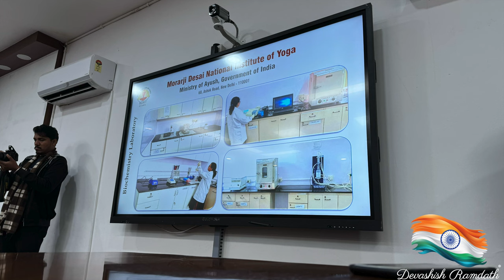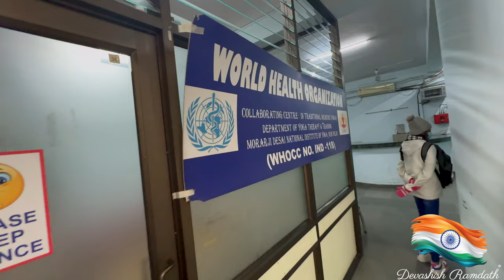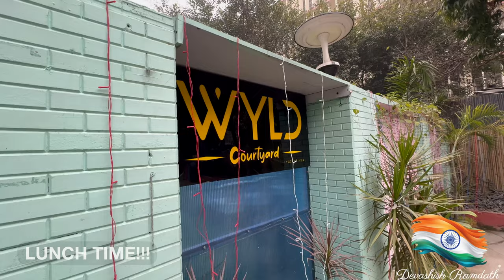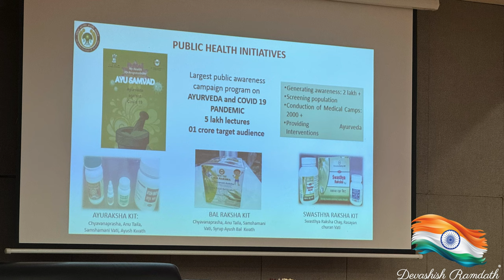Discover the BEST Yoga & Ayurveda Institute in New Delhi!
We visited the Institute of Yoga & Institute of Aryuveda in New Delhi. Come on the journey with me!

Chapters

0:00 Intro
0:35 Journey to...
1:17 Institute of Yoga
2:20 Let's do some Yoga
6:28 Lunch Time
8:33 Institute of Aryuveda
10:29 Tour of Aruvedic Hospital
12:08 Dancing on the bus!!!
13:15 Shopping Time
13:59 Tilak Nagar
15:53 Dinner time!